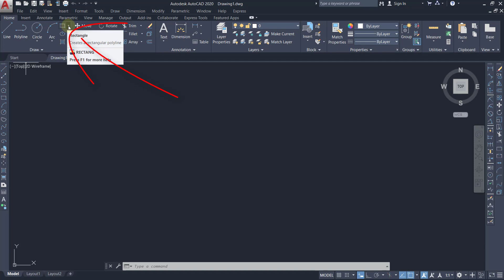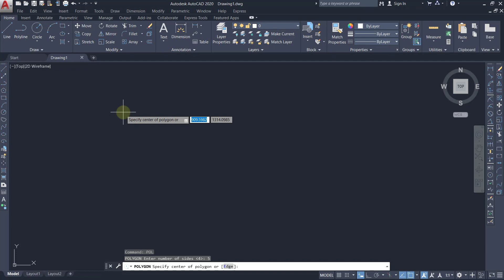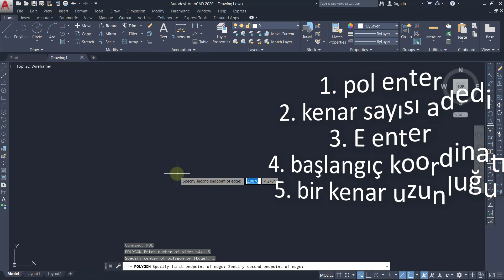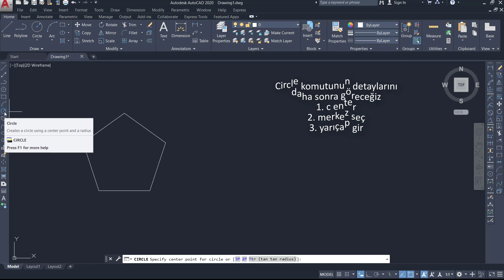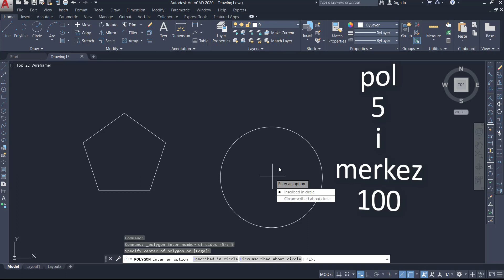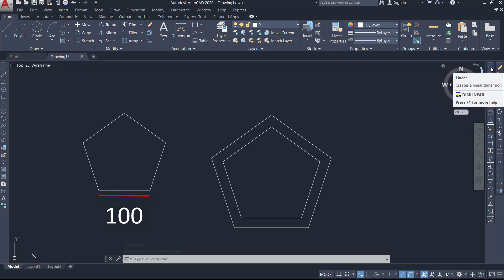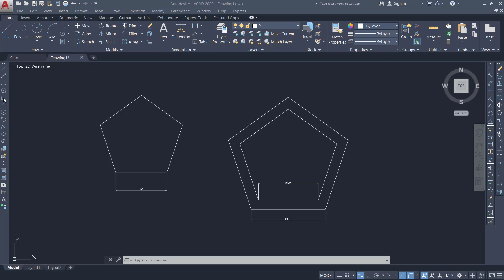İnşaat Mühendisleri İçin Autocad Dersleri 5 (Polygon (pol) Komutu)